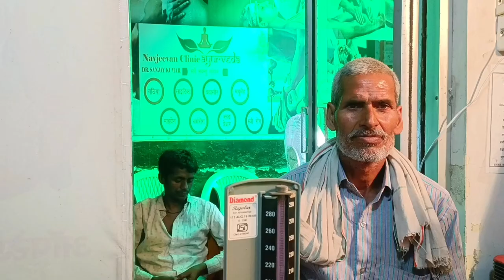Dimag Ki Naso Ka Sukh Jana | Dimaag ki Naso Ka Sukhapan | Dimag ki naso ka Sukhna | Dry Brain Veins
Hello Kaise Hai Aap !!
In this video,I am Sharing about Dimag Ki Naso Ka Sukh Jana.Dimaag ki Naso Ka Sukhapan.To See This Full Video I Promise it's a best technique Dimag ki naso ka Sukhna in a Pro Level it's a Great Video Dry Brain Veins to You

Our Videos -

► dimag ki naso ke sukhne ka ilaj ? Ye video aapko batayega ki aapke Liye about dimag ki naso ka sukhna in hindi

► dimaag ki naso ka sukh jaana Ye video aapko batayega ki aapke Liye about दिमाग की नसों के दर्द का इलाज

► To Know About brain tips you need to know health tips ! Its all about learning and applying knowledge! But how? Watch this video which is based on the secret treatment of the people and patients to become healthy

► Every person has gone through these steps and he has become Healthy brain today! If you want a brain treatment in ayurveda about brain treatment in hindi

► This video will tell you the main all dimag ki nas block ho jaye to kya kare in which dimag ki nas block hone ke lakshan how to relieve And दिमाग की नस ब्लॉक होने के लक्षण Jai Hind, Vande Mataram!

☀️"Brainic Ayurveda" works Hard to Provide☀️

☑️ Best Hindi treatment About Brain Tips And Gharelu ilaj